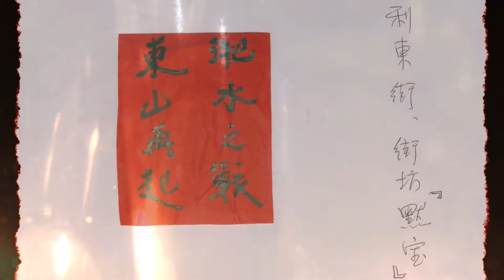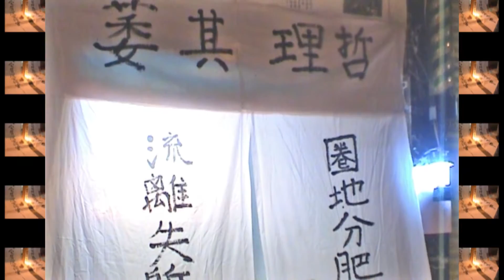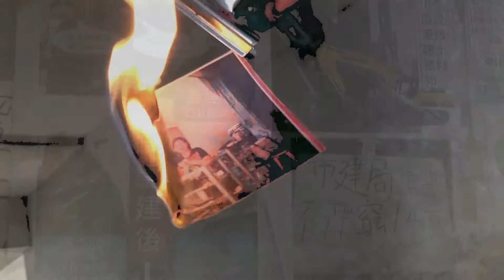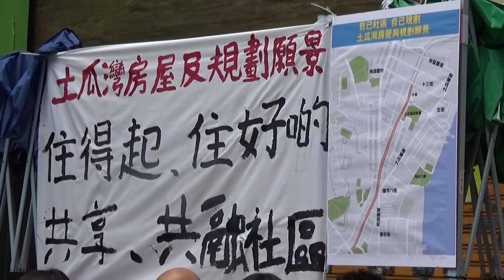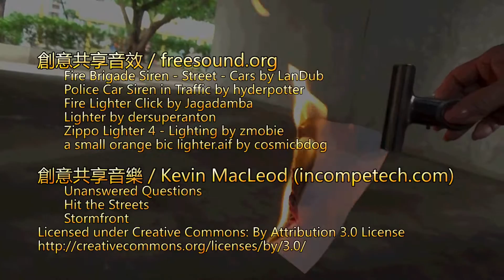舊區五行紀之我就係好火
拍攝/剪接：may姐、小吉｜製作：影行者｜語言：廣東話｜2016/灣仔、深水埗/6’59″

在「我就係好火」的製作過程中，我們夥拍灣仔街坊may姐共同創作。may姐在灣仔長大，居所和營生的地方皆歷經市區重建而面目全非。她希望以「火」比喻自身，在影片中展示她在灣仔的體驗和與街坊的相處；並以五行中「火生土」的意象，嘗試呈現她在灣仔以外、各處舊區的參與及展望。